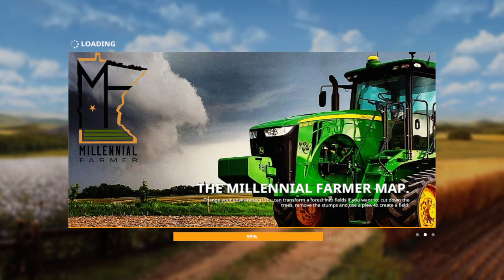Turning a field into a trailer Park